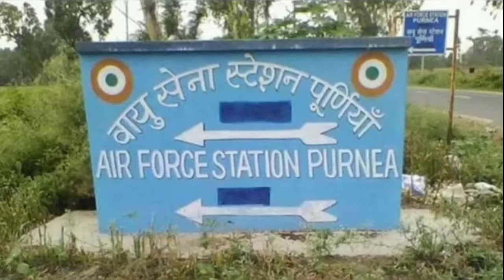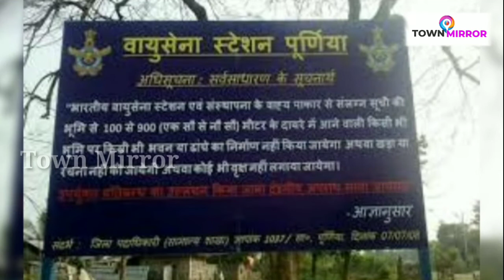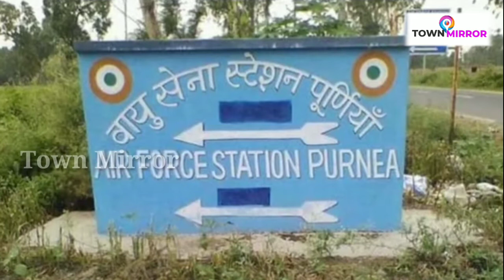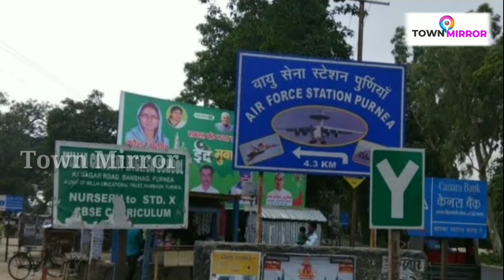Purnea Airport के लिए बन रहा जबरदस्त प्लान, एकजुट होगा सीमांचल और मिथिला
लंबे समय से चली आ रही पूर्णिया एयरपोर्ट की मांग अब जोर पकड़ने लगी है। बीते 6 सालों से सिर्फ शब्दों और फाइल के कागजों में बन रहे पूर्णिया एयरपोर्ट को मूर्त रूप देने और सत्ता में बैठे मठाधीशों, मंत्रियों और अधिकारियों को जगाने के लिए एक बार फिर सीमांचल और मिथिला के लोगों ने कमर कस ली है।